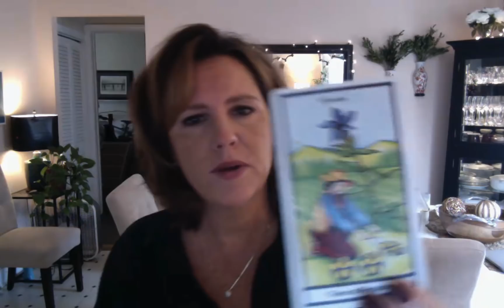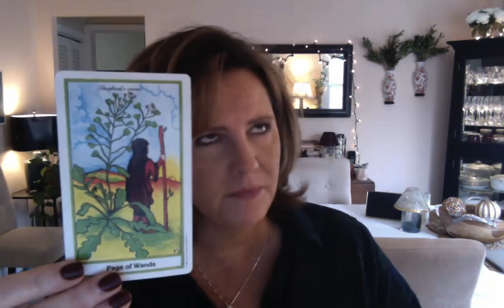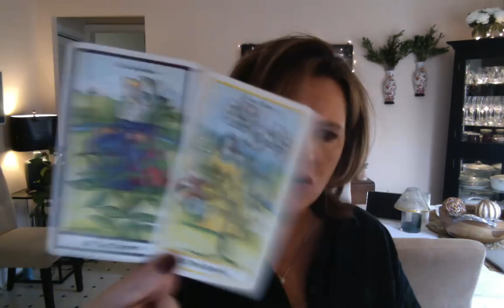They're gonna tell you everything, FIRE Sign January 18-19 Aries Leo Sagittarius